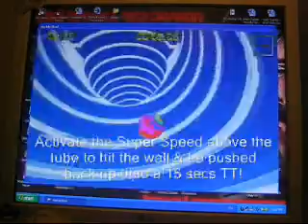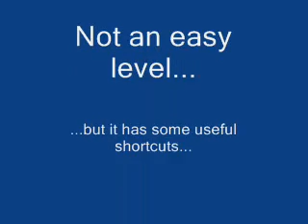School of Doom - Ian's Version (2:22.45s)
I finally managed to do a nice video to this interesting level. I didn't show all the shortcuts neither I said anything, but thanks to Windows Movie Maker, I added in the shortcuts (describing in words). As well, I added in a song which I like. Enjoy!